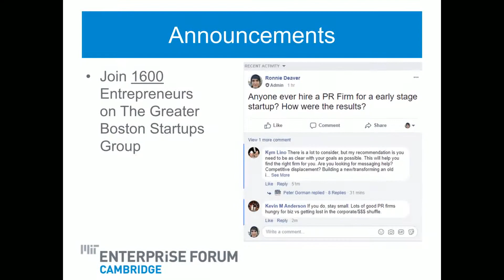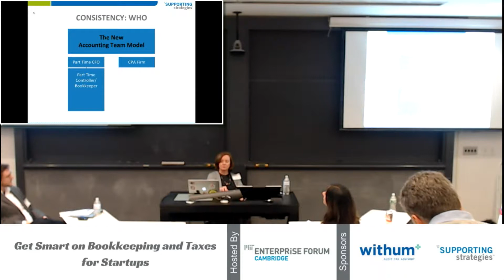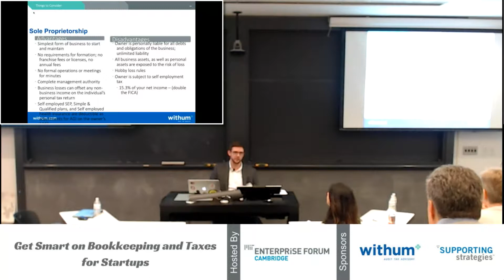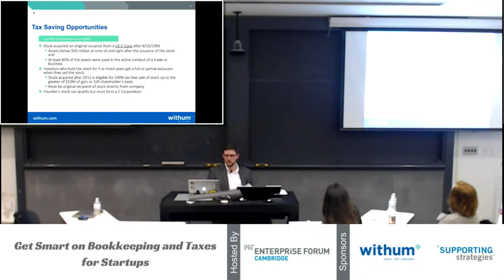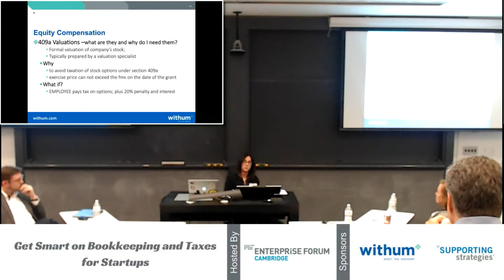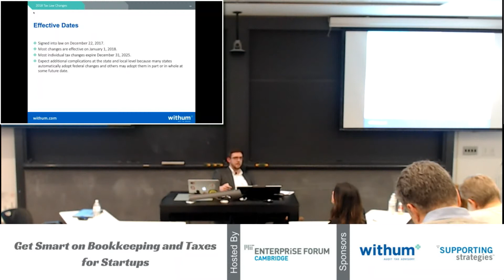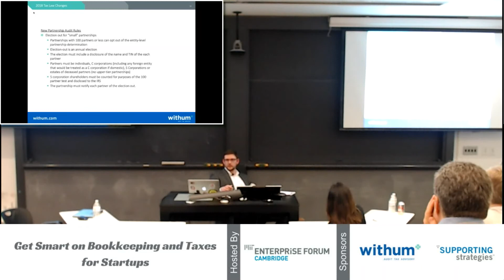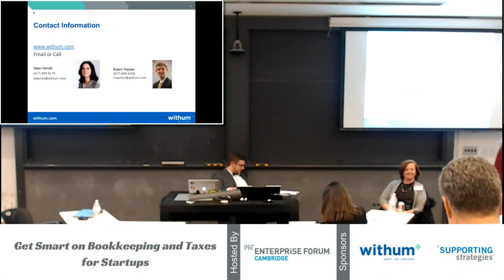Get Smart on Bookkeeping and Taxes for Startups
Bookkeeping and taxes might be the farthest thing from your mind when starting a business, but if they are done wrong, or not done at all, it can end up costing you more than you realize.

Eileen Driscoll of Supporting Strategies will discuss the “Three C’s” of proper bookkeeping -  consistency, controls and cash - for your business to ensure you can produce accurate and useful financial information. She will be joined by Robert Traester and Dawn Darnell of WithumSmith+Brown, PC who will discuss tax planning opportunities for your business in a post-tax-reform climate.

Speakers
Eileen Driscoll, Managing Director,  Supporting Strategies
Robert Traester, Senior Tax Accountant, WithumSmith+Brown, PC
Dawn Darnell, Senior Manager, WithumSmith+Brown, PC